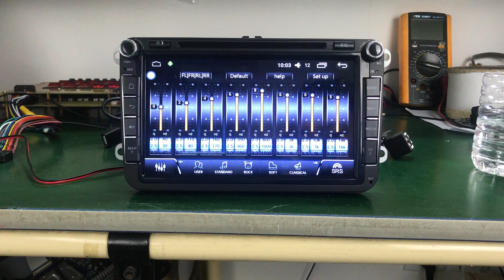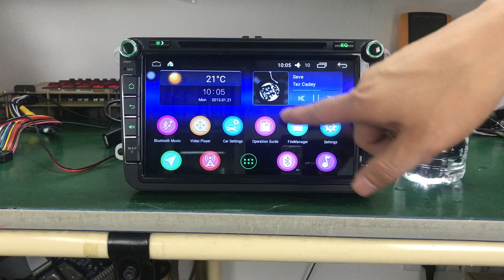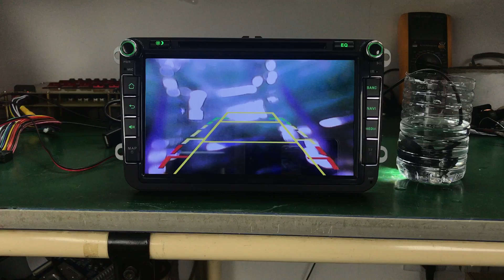JOYING NEW WATERPROOF HD 170° VIEW ANGLE 8 LED NIGHT VISION REVERSE CAMERA